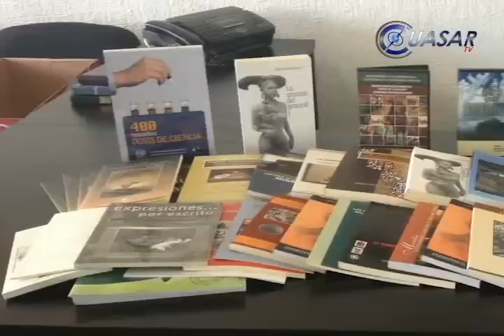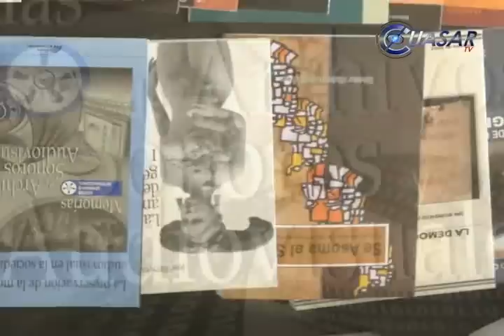Donan universidades libros al Sistema Michoacano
A fin de dotar de un acervo bibliográfico que enriquezca al Sistema Michoacano de Radio y Televisión (SMRyTV), la Universidad Michoacana de San Nicolás de Hidalgo (UMSNH) y la Universidad Nacional Autónoma de México (UNAM) campus Morelia, donaron libros y DVD´ s al medio de comunicación gubernamental...